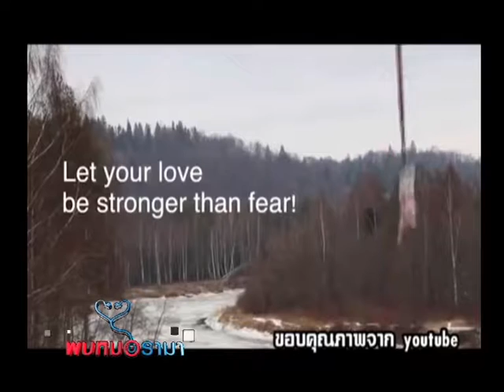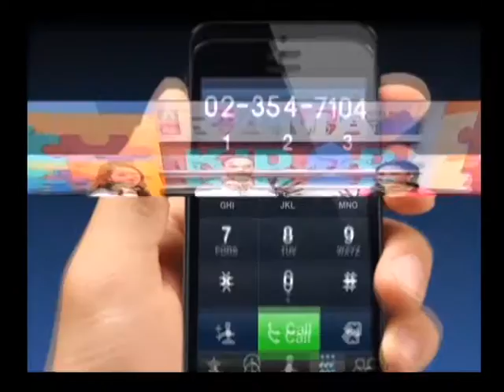รายการพบหมอรามา | Rama Update | การนวดนาคราชคืนชีพ 11 มี.ค. 57 (1/2)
รายการพบหมอรามา ช่วง Rama Update มาอัพเดทเรื่องราวเกี่ยวกับการนวดใช้วิธีแพทย์แผนไทย เพื่อรักษาและฟื้นฟูสมรรถภาพทางเพศ และเรื่องราวเกี่ยวกับความเครียดและปัญหาการหย่อนสมรรถภาพทางเพศ